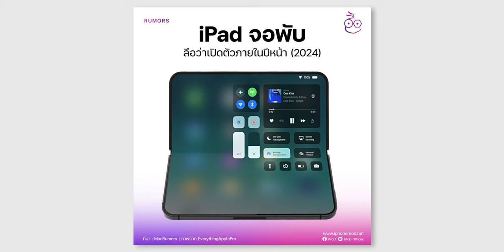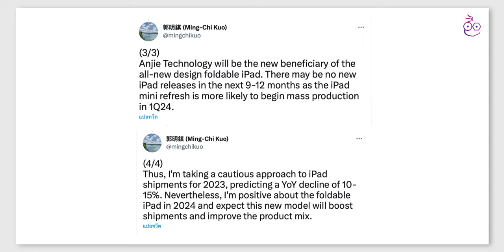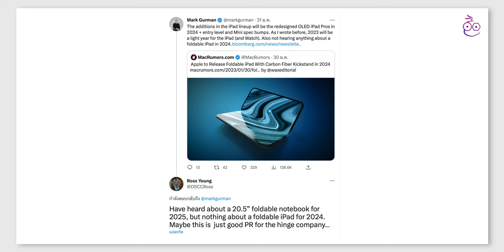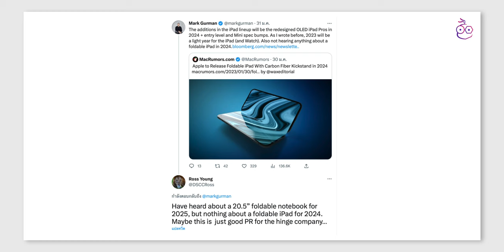iMoD ลือ! iPad รุ่นจอพับมาปีหน้า (2024) และปีนี้อาจไม่มี iPad รุ่นใหม่เปิดตัว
ช่วงนี้มีข่าวลือการมาของ iPad รุ่นจอพับว่าอาจเปิดตัวในปี 2024 แต่บางรายงานบอกว่าไม่น่าเป็นไปได้ ส่วนปี 2023 นี้อาจไม่มี iPad รุ่นใหม่เปิดตัว .. ชมสรุปข่าวได้เลย

00:00 - ข่าวลือ iPad รุ่นจอพับ
00:30 - ข่าวลือ iPad mini รุ่นใหม่
01:31 - iPad รุ่นจอพับอาจเปิดตัวปี 2024?
01:18 - ข่าวลือ Mac จอพับปี 2024
03:27 - ทิ้งท้าย

1️⃣ รีวิวเต็ม iPad Pro ชิป M2 ดีไซน์เดิม ชิปใหม่
2️⃣ รีวิวเต็ม iPad รุ่นที่ 10 ดีไซน์ใหม่ ใช้ USB-C
4️⃣ รีวิว iPad mini 6 มีอะไรใหม่บ้าง น่าใช้ไหม ราคาเท่าไหร่
5️⃣ รีวิว iPad รุ่นที่ 9 ไอแพดน้องใหม่ขวัญใจประชาชน เร็วแรง